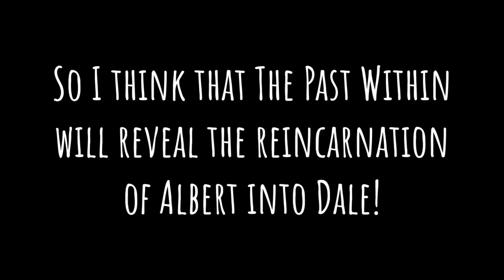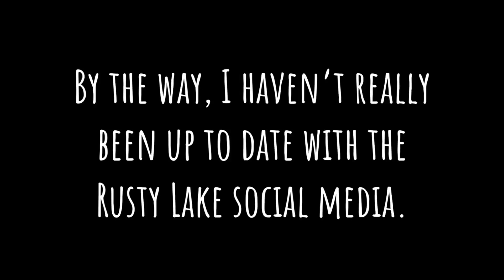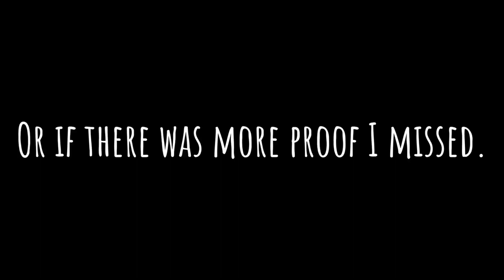Rusty Lake theory (Reupload)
A very cool theory about the unreleased Rusty Lake game, The Past Within. The songs used in this video:

Oh and also, I know it's been a while since I've uploaded, it's because it took so long to make this one.